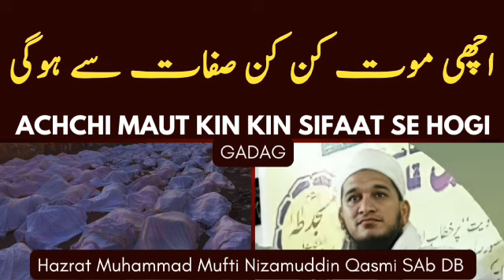اچھی موت کن کن صفات سے ہوگی۔۔۔ گدک, ACHCHI MAUT KIN KIN SIFAAT SE HOGI, HAZRAT MUFTI NIZAMUDDIN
اچھی موت کن کن صفات سے ہوگی۔۔۔ گدک

ACHCHI MAUT KIN KIN SIFAAT SE HOGI

GADAG

Mohammed Nizamuddin Qasmi, Mufti & Qazi

MARKAZI MARKAZUL QAZA WAL-IFTA

Under the Management of : AL-Maktaba Tush Shihabia Daru Tahaffuzis Sunna Wash Shariah Trust, Bangalore Karnataka INDIA

Founder & Nazim : Markaz-e-Tahaffuz e Madaris

Founder & President : Markazi Markazul Qaza Wal Ifta Al Hind

Founder & Principal : Al-Jamia Markazul Uloom (Hegde Nagar)

Shaikul Hadees : Al-Jamia Kashiful Uloom (Nelsandra)

Khateeb : Jamia Masjid Yeshwantpur

Mudaris : Jamia Masjid Tipu Sultan (Hegde Nagar)